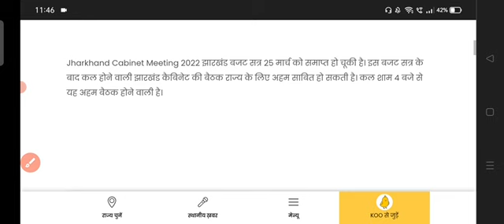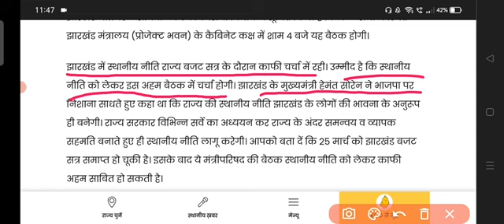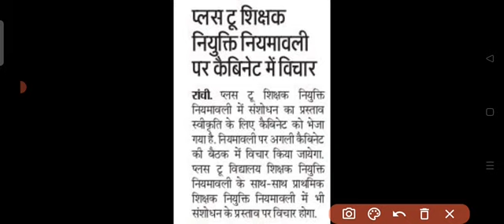झारखंड कैबिनेट बैठक || आज स्पेशल ब्रांच समेत कई नियुक्ति नियमावली पर लग सकती है मुहर || Big Update